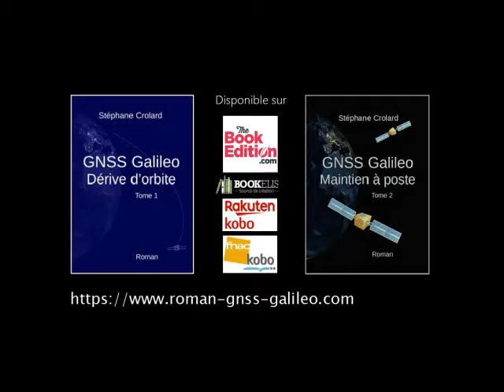Interview de Stéphane Crolard - Mag Presse Créteil - Mai 2019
11 mai 2019. Olivier Place, libraire à Créteil, reçoit Stéphane Crolard, pour présenter ses romans qui évoquent le système européen de géolocalisation par satellites, le GNSS Galileo. Saga en 2 tomes, roman d'aventure et d'espionnage, intrigue géopolitique réaliste et personnages plus ou moins sympathiques, mais toujours crédibles.